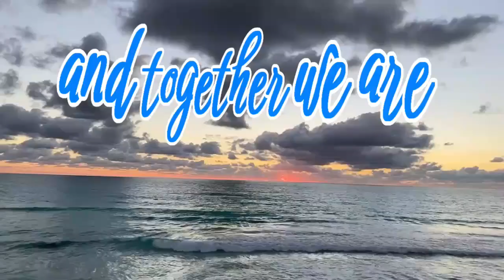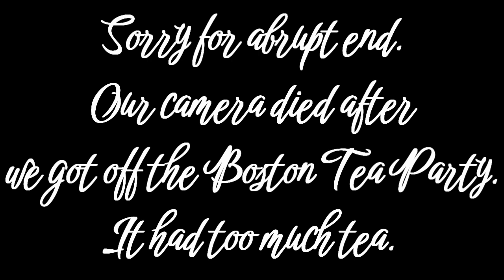Canobie Lake Park -- Birthday 2024